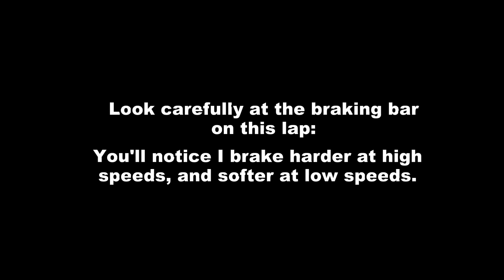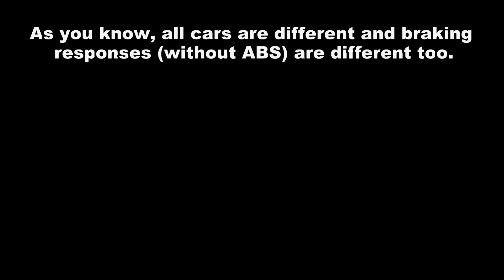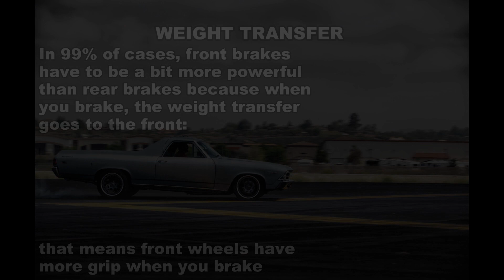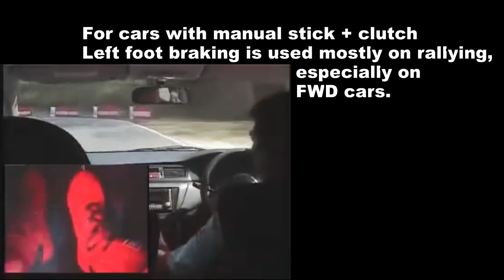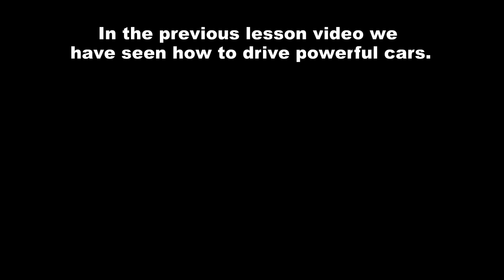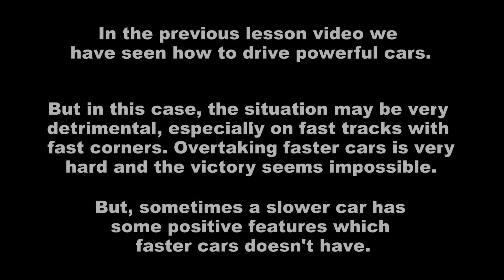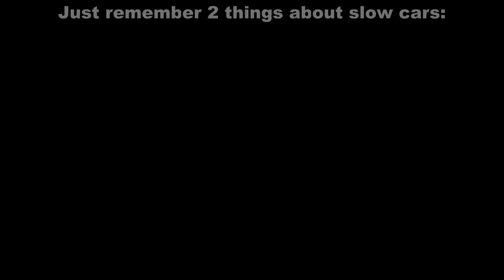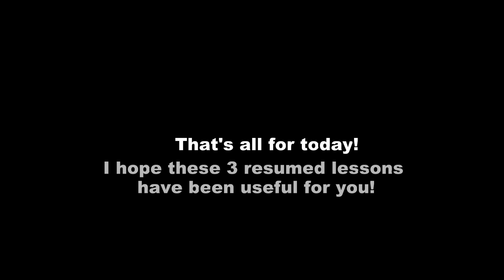Racing Games - Some little tips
Some people asked me to make a video about these things: tried my best to resume everything in a simple way for a better understanding. ^^
I'll make other lesson videos if you want.